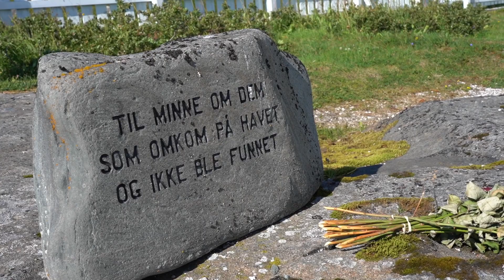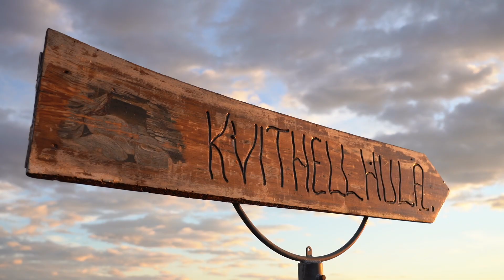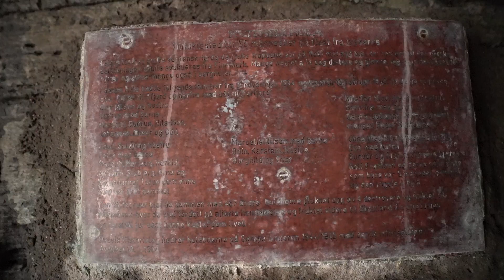Del 5 Hasvik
Fryd drar på tur i Finnmark... Seiland, Kvaløya og Sørøya

Musikk
Chris Haugen - Morning Mandolin
Sunspots - the youtube library
Days Are Long - the youtube library
Half Day - the youtube library